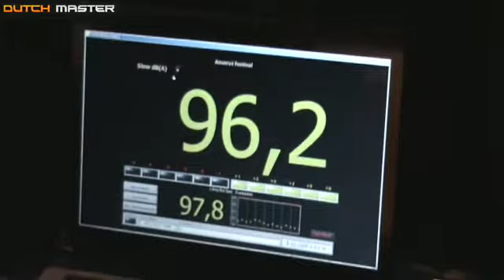Dutch Master Ansarat 2009 After Movie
Official Dutch Master After Movie. Ansarat 2009. Turnhout Belgium.